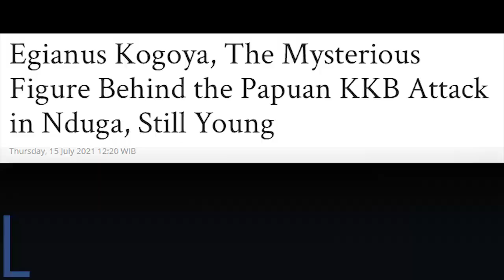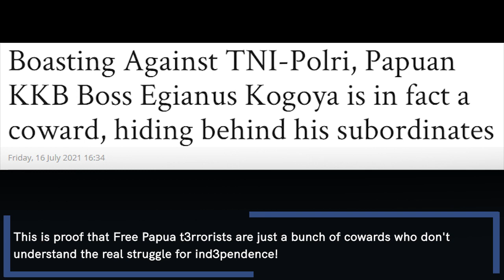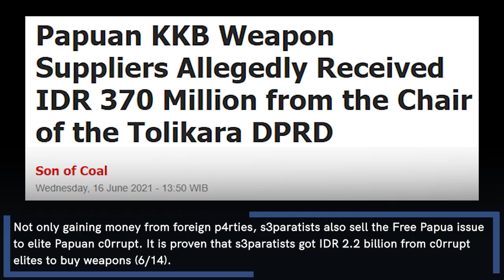Revealed! The Free P4pua T3rrorists led by a 22 years old kid who knew nothing about Free P4pua pol1